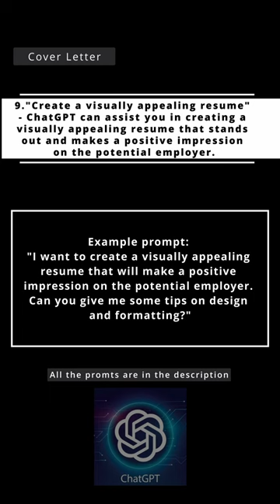Landing a New Job. Cover Letters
Maximize Your Problem-Solving and Decision-Making Abilities with ChatGPT's Predictive Capabilities

Are you looking for a tool that can help you streamline communication, enhance your problem-solving and decision-making abilities, and even act as a coach and advisor for your personal life situations? Look no further than ChatGPT! In this video, we explore the advanced features and capabilities of ChatGPT, and how it can be used to improve both professional and personal settings. We also delve into the ethical considerations and potential risks of using AI in communication and problem-solving, as well as the key strengths, weaknesses, and limitations of ChatGPT. Don't miss out on this opportunity to develop your skills in training and fine-tuning ChatGPT models for specific applications and industries!